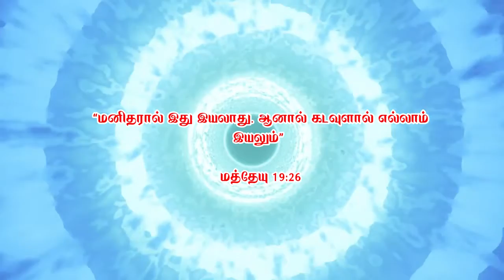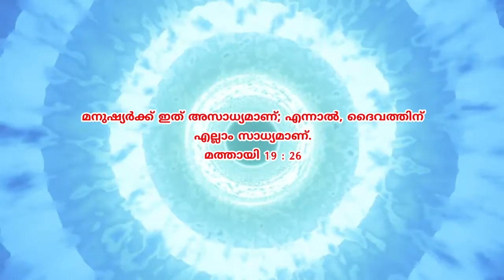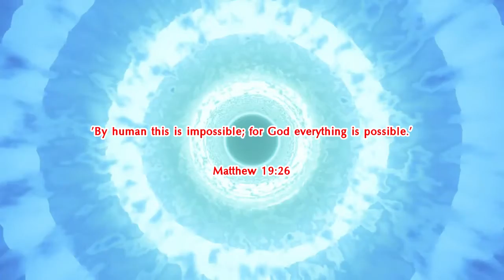Daily Bread | அனுதின மன்னா | KJB Kerala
Daily Bread